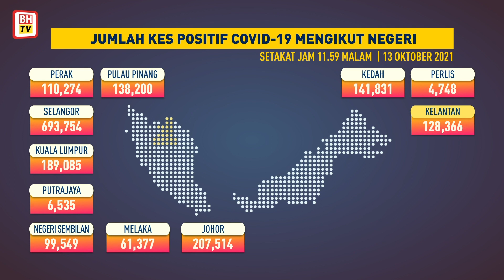Jumlah Kes Positif COVID-19 Mengikut Negeri, 13 Oktober 2021 setakat jam 11.59 malam